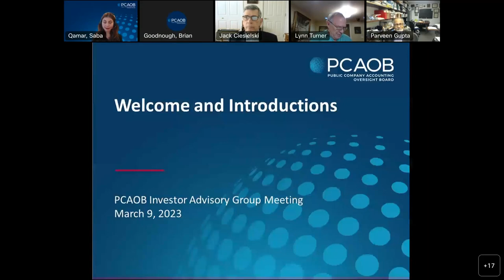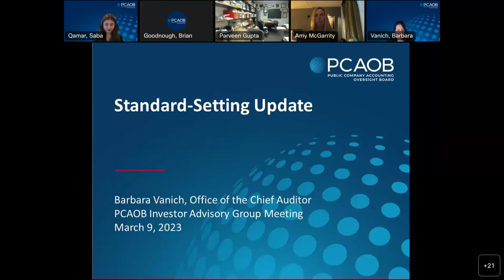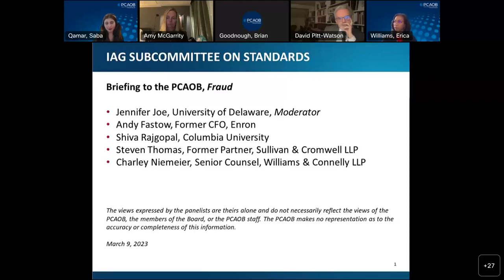3/9/23 Investor Advisory Group Meeting (Part 1 of 2)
The PCAOB held a virtual meeting of its Investor Advisory Group (IAG) on March 9, 2023.

This session of the Investor Advisory Group Meeting includes:
0:00:00 Welcome and Introductions
0:03:21 PCAOB Standard-Setting Update
0:44:31 IAG Subcommittee on Standards Briefing to the PCAOB – “Fraud”